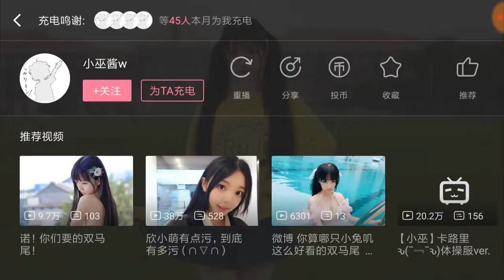【小巫酱w】 黄小鸭 ，沖鸭沖鸭 「光明勇士」